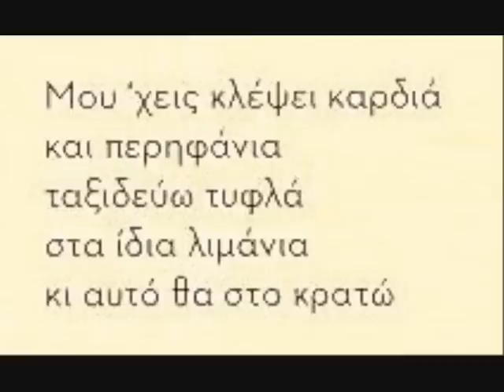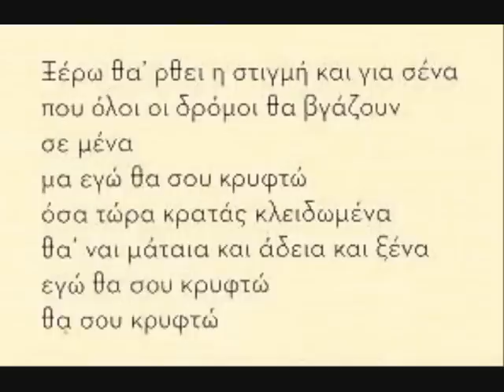05 - ΚΡΥΦΤΟ - ΝΑΤΑΣΣΑ ΜΠΟΦΙΛΙΟΥ.wmv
ΚΡΥΦΤΟ
ΝΑΤΑΣΣΑ ΜΠΟΦΙΛΙΟΥ
ΣΤΙΧΟΙ / ΜΟΥΣΙΚΗ: ΝΙΚΟΣ ΠΟΡΤΟΚΑΛΟΓΛΟΥ
CD: ΙΣΩΣ (ΔΙΣΚΟΣ ΔΕΥΤΕΡΟΣ)
2012